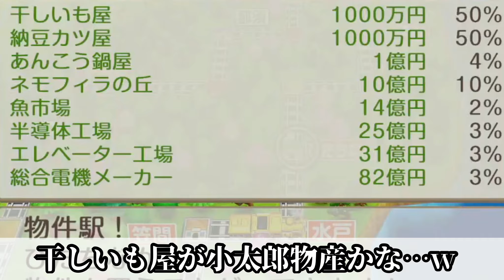★264 【桃太郎電鉄】Pが茨城県制覇すんだっつけべよ〜その４〜【いやどーも】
いやどーも！
Sho-SEIが桃鉄やんだっつけべよ！
茨城全部制覇すんだっつけ。
ついに茨城県制覇となんだっぺが？
注目だっぺよ笑